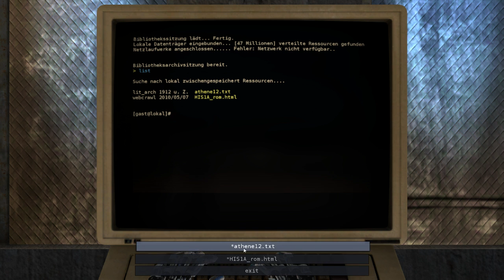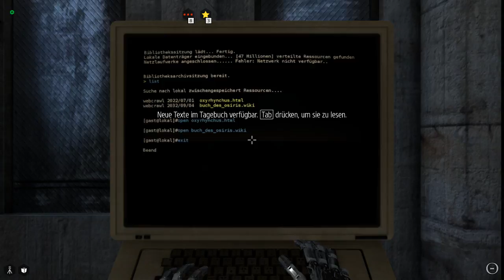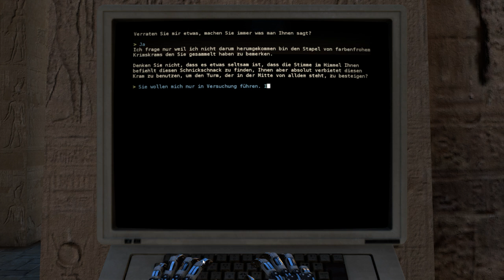Let's Play The Talos Principle #08 Ägypten